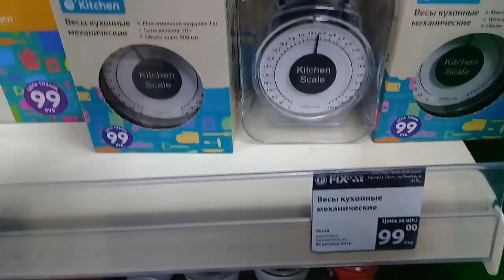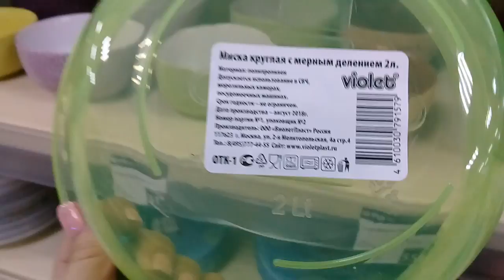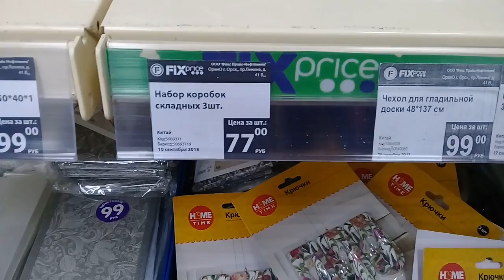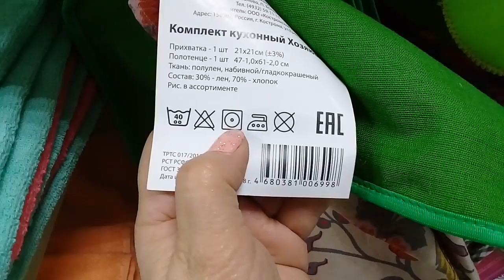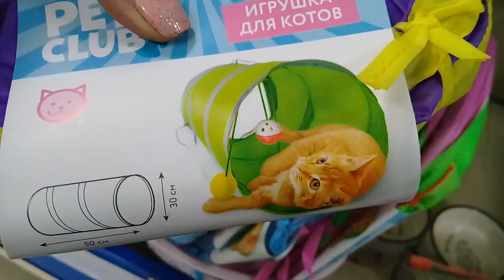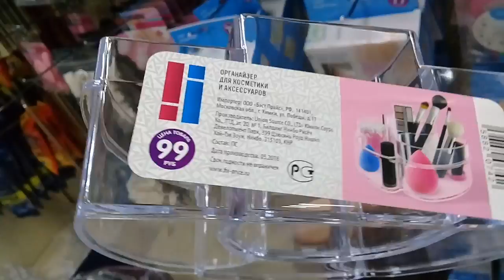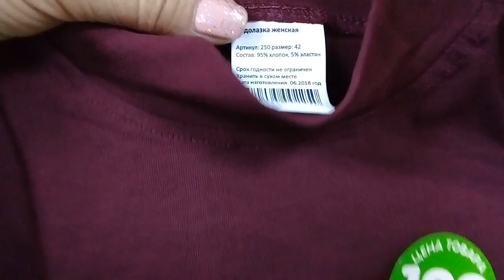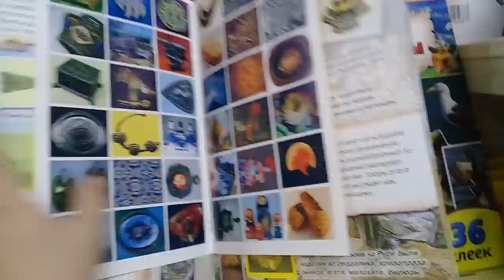ОТМЕННЫЕ НОВИНКИ ФИКС ПРАЙС.ОКТЯБРЬ 2018.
Видео из магазина ФИКС ПРАЙС .Обзор новинок на полочках Fix Price.Август 2018,фикс прайс